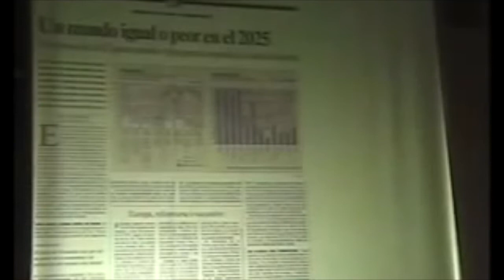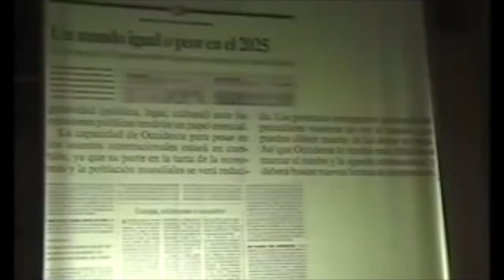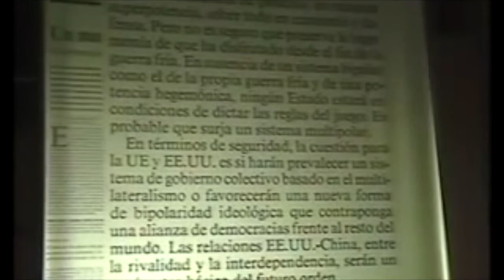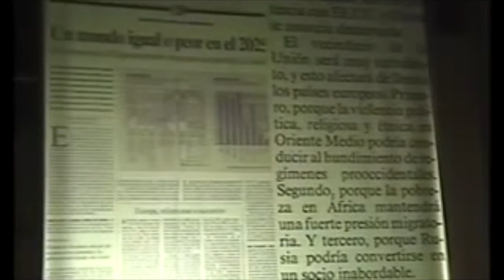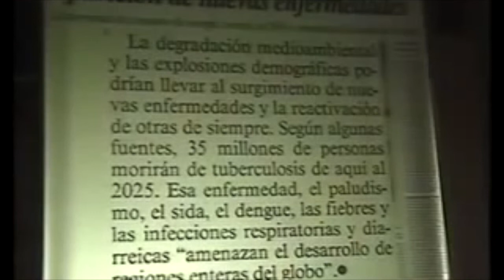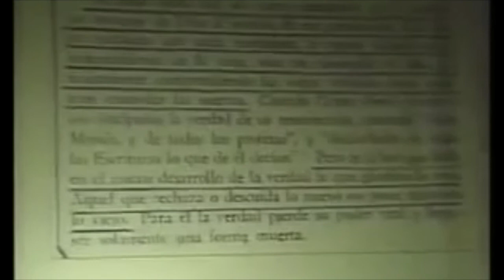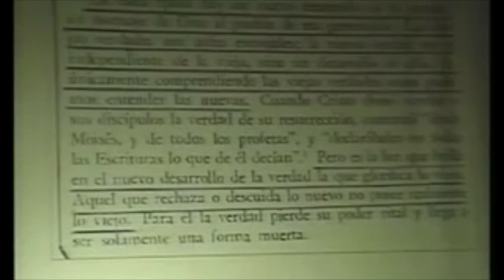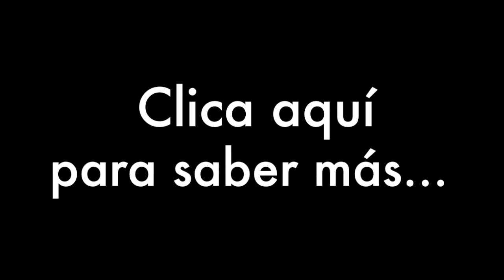El 2025 según analistas de la EU en el 2006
En la conferencia del año 2006 se comento un analisis de un think tank de la EU en el que se describe la situación actual.